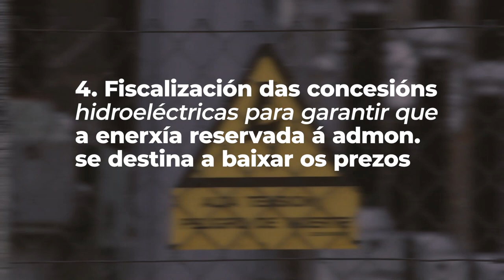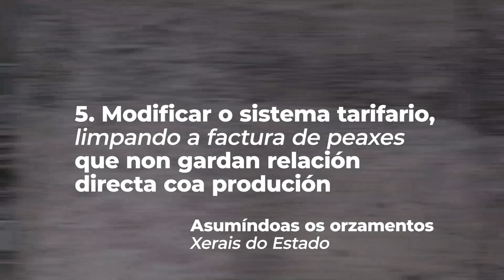⛔⚡ Non á estafa da luz! - Domingo 19 de setembro - Concentracións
⛔⚡ *NON Á ESTAFA DA LUZ!*
📢 *Domingo 19 de setembro - Concentracións en 20 localidades galegas*

🔌Por unha tarifa eléctrica galega
💡Pola recuperación das centrais hidroeléctricas